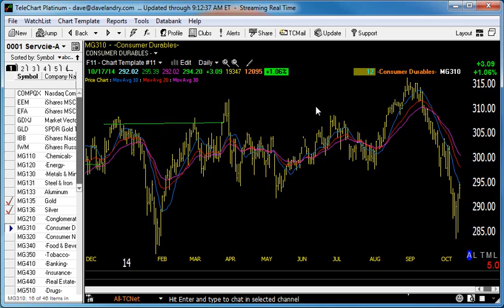Dave Landry's Market In A Minute